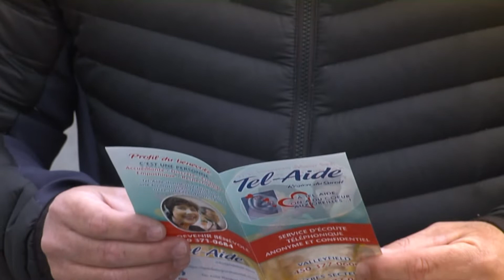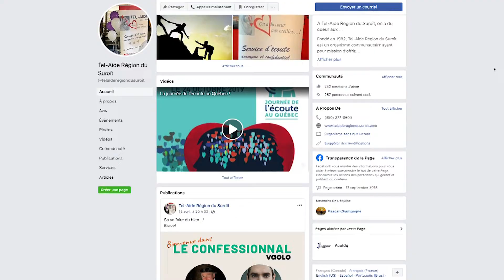le centre d'écoute gratuit et confidentiel, Tel-Aide Région du Suroît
Depuis le début de la pandémie, le centre d'écoute gratuit et confidentiel, Tel-Aide Région du Suroît reçoit 30% plus d'appels. Leurs spécialistes en écoute active aident les personnes qui vivent de la détresse, de l'anxiété, de la solitude, etc.